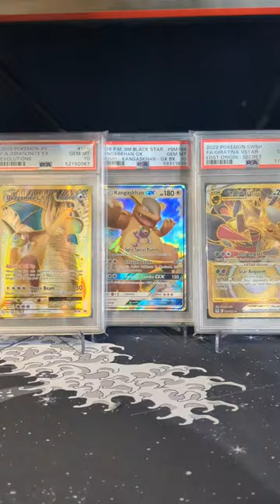RATE it or HATE it! 😤🔥 (BIG card edition!💯)